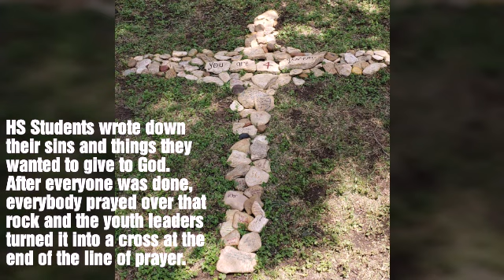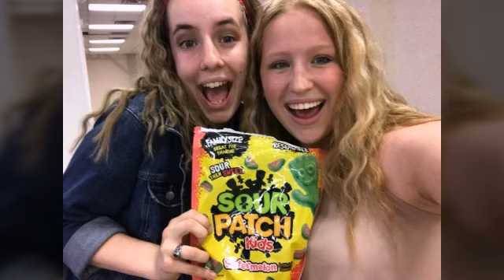CRAVE 2019 vlog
This was my last year going to youth camp as a student! I hope I can go as a sponsor in the upcoming years!